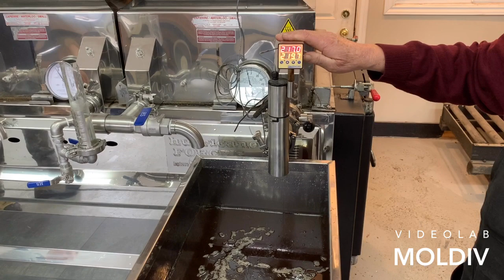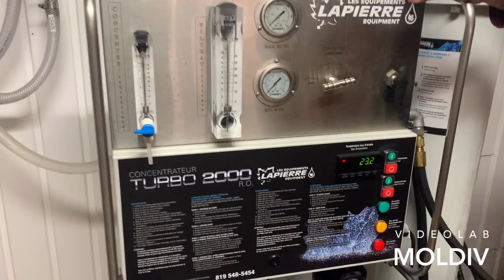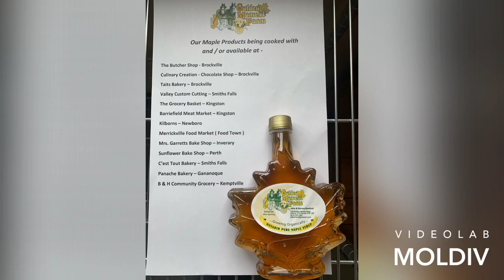The Art of making maple syrup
Golden Moment Farm from tree to table process of making 100% pure maple syrup.